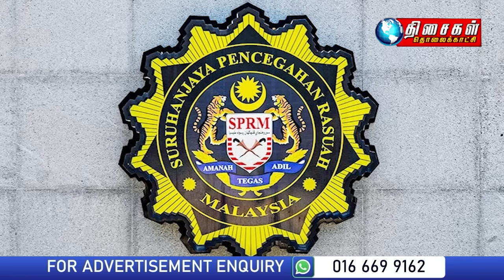MALAYSIA TAMIL NEWS 5PM 25.08.23 Ex-scrap metal dealer fined in Penjana Kerjaya fraud case